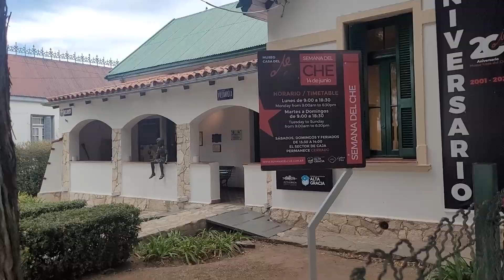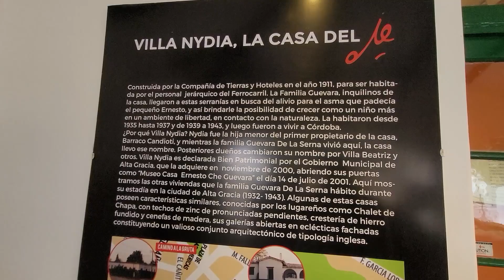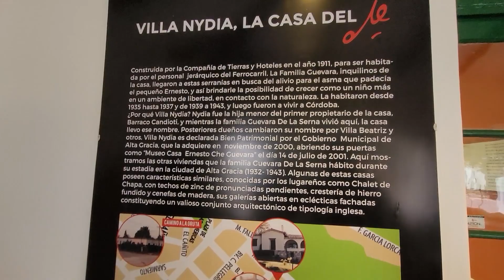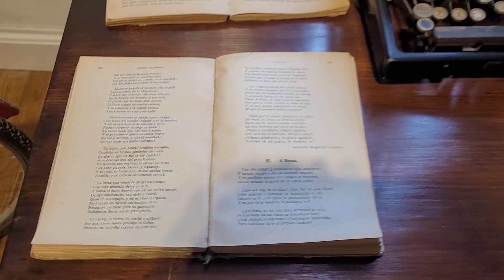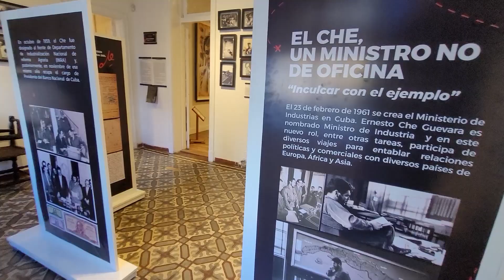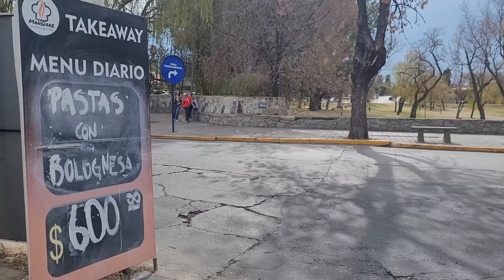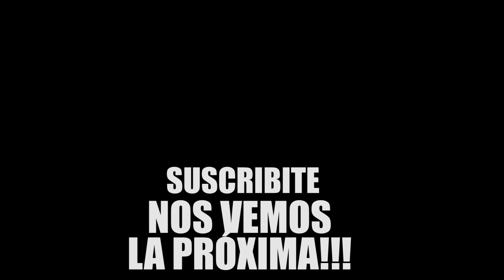Dos museos para visitar que atesoran una HUELLA de la humanidad | Alta Gracia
Alta Gracia, una de las ciudades más importantes de Córdoba. Donde la familia Guevara Linch De La Serna se instaló 11 años para que su pequeño "Ernestito" transite una mejoria en la afección del asma que lo aquejó hasta el final de sus dias.

Una ciudad que parte a raiz de una estancia jesuita, con estilo medieval y con historia. Con paisaje y con templaza, espero que te guste este video. Muchas gracias!.